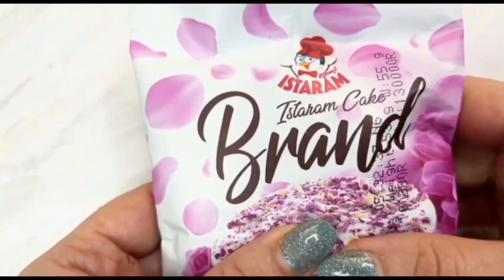Yummy 🤤 sweets platter: ASMR | Relaxing and soothing sounds 🥨🍱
Welcome to our sweets 🥰 lovely world. Immerse yourself into Mouthwatering 😋 Yummy Sweets Platter 🍱 ASMR 🍬🍰✨" . Imagine yourself among sweets colorful world 🌎.
I’m going to unwind and fill the plate with gummy, cake, sweets and chocolate and banana wafers 🍪in this video.

I am Tanya and try to satisfy you all with unboxing tasteful , unparalleled and up to dated sweets, candies, chocolate, snacks, marshmallows, cookies, crackers, gummy candies, chips, ice creams and other delicious 😋 things 🍫🍭🍡🥨🍱🧀🍿🥐🍪🌍🍰.

Yummy sweets platter
ASMR
Relaxing sounds
Soothing sounds
Unboxing candy
Unboxing chocolate
Unboxing chips
Yummy gummy candy
Filling platter with chocolate
Filling platter with sweets
Cookies
Kinder
Mukbang
Sweet wood platter
Kinder joy
Satisfying sounds chocolate compilation
Warheads sweet
Milka chocolate